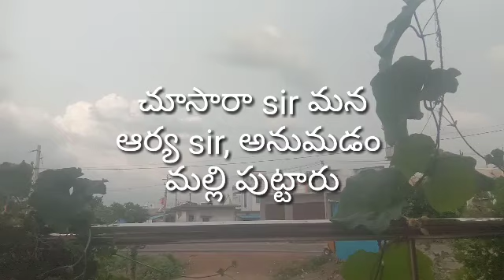washroom లో నుంచి రావటం చూసి షాక్ అయిన చెల్లెల్